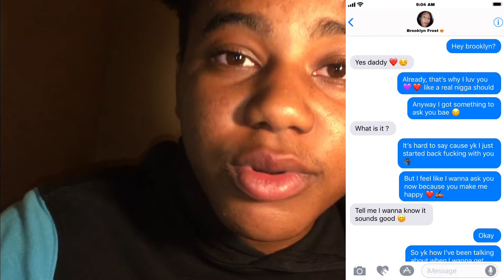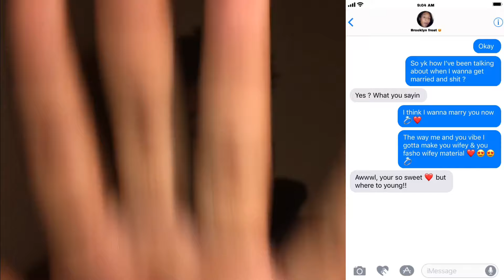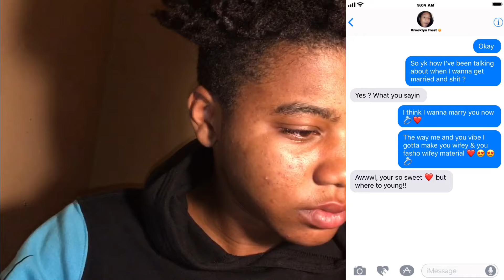I ASKED “brooklyn frost” To MARRY Me SHE Said YES 😍💍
- Deshae Frost
- Brooklyn Frost
- amare Frost
- I dm’d Brooklyn Frost

(2019 Goals ✔️)

- Hit 50k On A Singl- Grow A Good Fan Base
- Get Ads